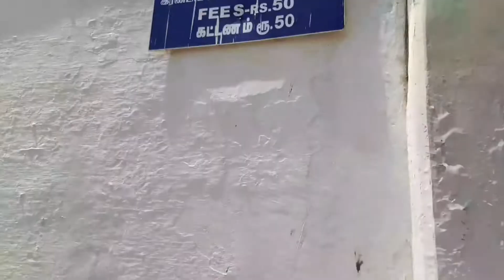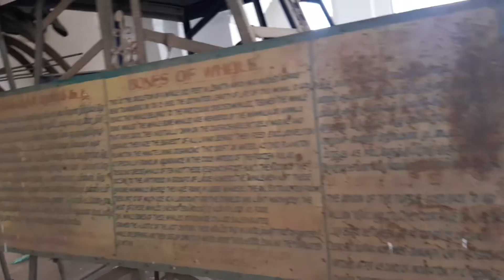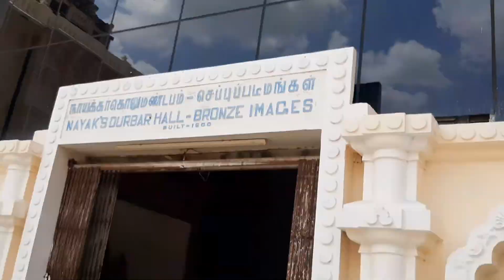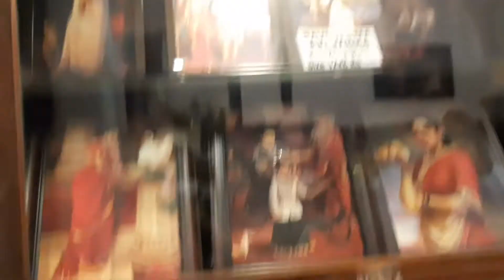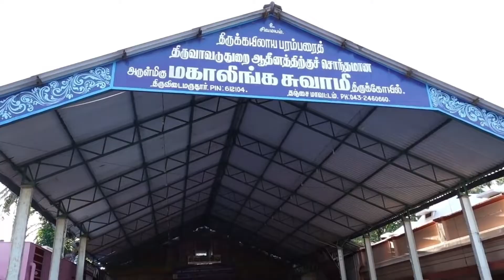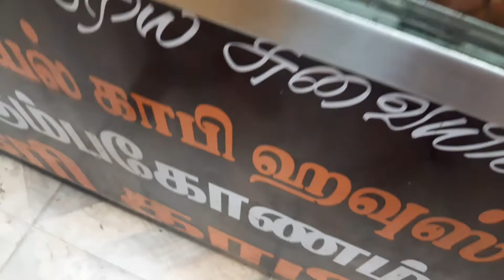Thanjavur palace to thiruvidaimaruthur vlog